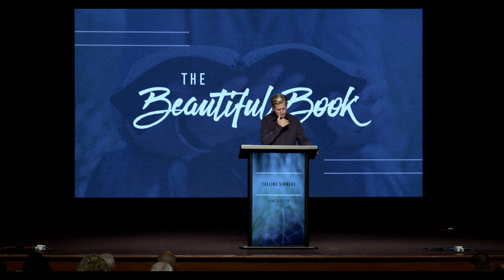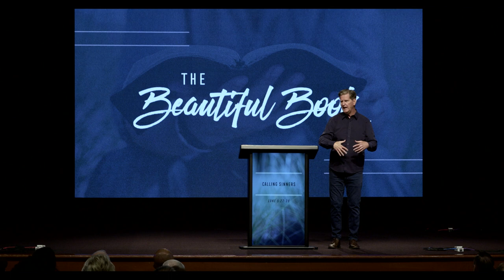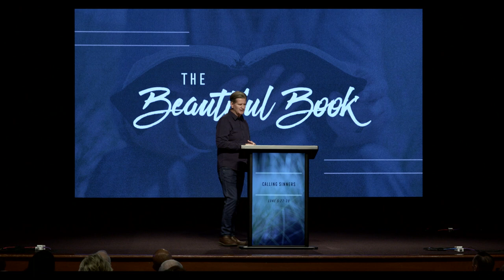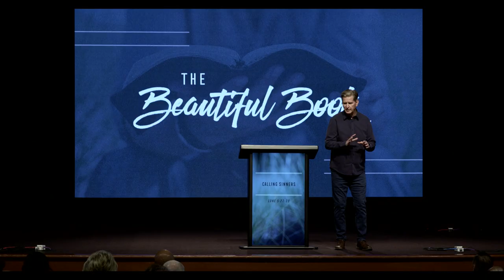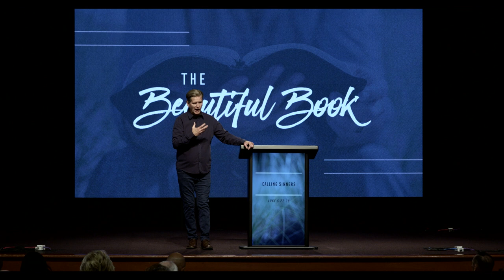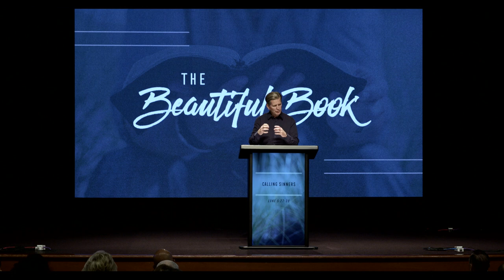Calling Sinners | Luke 5:27-39 | Pastor John Miller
Pastor John Miller continues our series in the Gospel of Luke with an expository message through Luke 5:27-39 titled, “Calling Sinners.”